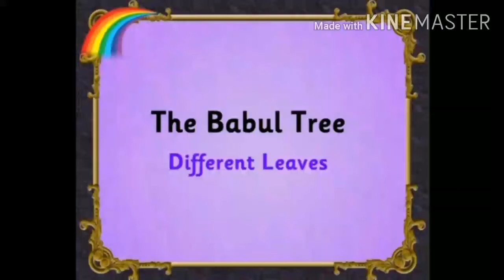The little babul tree class 5th My English book 5 babul story